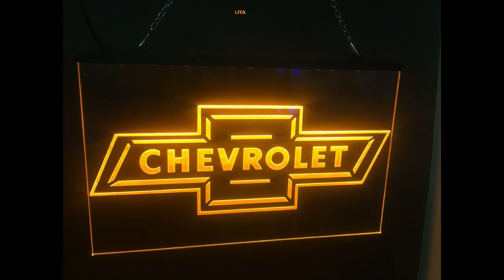Chevy Light Up Sign | Affordable Neon Sign That Can Be One Of Your Display In Your Garage | Get Now!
The funky Chevy light up sign,  shows you the best addition to your garage and can be your light as it has a brighter light also it is low power consumption and the chevy light up sign can enhance your garage atmosphere.

🔜Hot Products